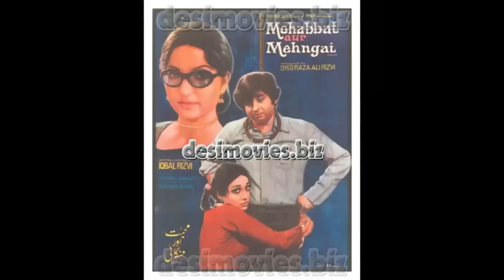How many crores was Kavita bought? | Sad Story Of Pakistani Lost Actress Kavita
Amazing Facts About Pakistani Lost Actress Kavita.
How many crores was Kavita bought?

Our Previous Videos:
2: PAKISTANI SINGER NAHEED AKHTAR KI ZINDAGI MAIN KON KESE AYA | FULL LIGHT WITH NADIR HUSSAIN NADIR
5: Waheed Muraad Biography in Urdu| Hindi By Nadir Hussain Nadir | Full light with nadir hussain nadir
6: SUPER STAR WAHEED MURAD KI PEHLI MUHABBAT JIS KA DUKH MOUT TAK SATH RAHA |Nadir Hussain Nadir
7: Super Star Waheed Muraad , Shabnam | Judai ke baad kese mile| Untold Story | Nadir Hussain Nadir
8: Pakistani Film Actress Megha Jee | Stage Dancer and Singer ki Love Story |Nadir Hussain Nadir
9: Waheed Muraad ki Zindagi ke Aham Inkshaaf in Urdu| Hindi| Full light with nadir hussain nadir
10: Saeed Khan Rangila Film Star Legend Ki Story |Urdu |Hindi |Full Light With Nadir Hussain Nadir
12: Pakistani Film star Rani kis beemari ki wjjah se mout ka shikar hui| Full light with nadir hussain
18: Pakistani FIlm Star Nadeem  Real Story | Biography in Urdu Hindi|Full Light With Nadir Hussain Nadir
20: Babra Sharif VS Waheed Muraad Real Story  in Urdu | Hindi | Full Light With Nadir Hussain Nadir
20: Malka Tarannum Noor Jahan ko Kis Ki Awaz Pasand Thi | Urdu Hindi Noor Jahan Biography
22: Film Star Shahid Waheed Murad And Mumtaz Movie Sheeshe Ka Ghar | Real Story | Urdu | Hindi
28: Who saved Nadira's killer? | Nadira Sad Story and Biography | Full Light With Nadir Hussain Nadir
32: How did Rozina get out of the film industry? |Rozina Sad Story| Full Light With Nadir Hussain Nadir
33: Which Sorrow took Umar Sharif's life | Umar Sharif Sad Story | Full Light With Nadir Hussain Nadir
36: Was Waheed Murad really a spiritual figure? | کیا وحیدمراد واقعی روحانی شخصیت تھے؟ | full Biography
41: Shabnam and Waheed Murad's Golden Jubilee Films and Songs | Full Light With Nadir Hussain Nadir
42: Waheed Murad and Zeba Superhit Movies and Songs | Biography | Full Light With Nadir Hussain Nadir